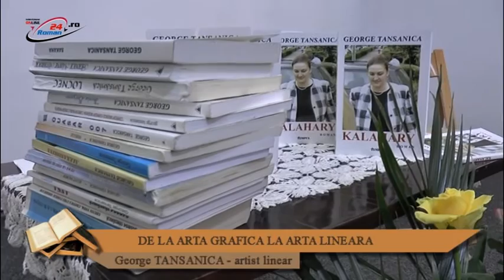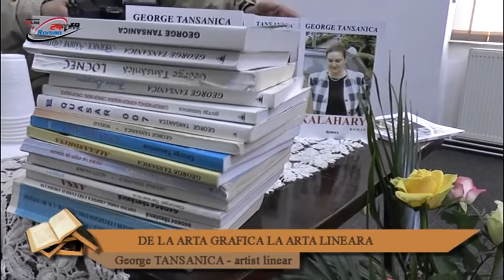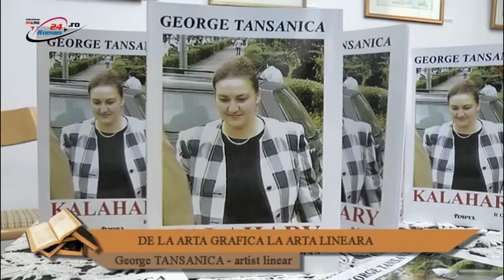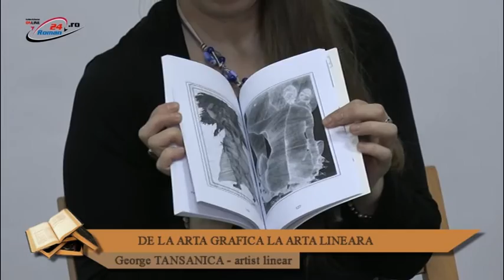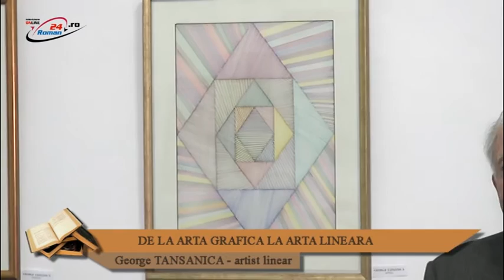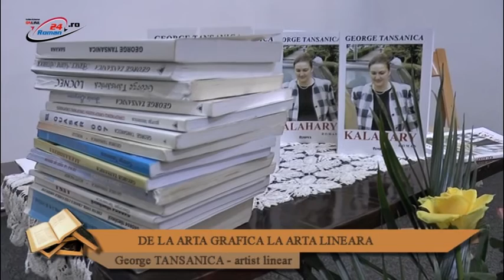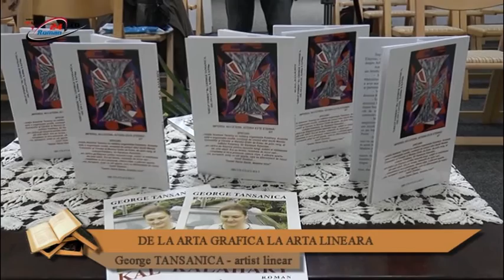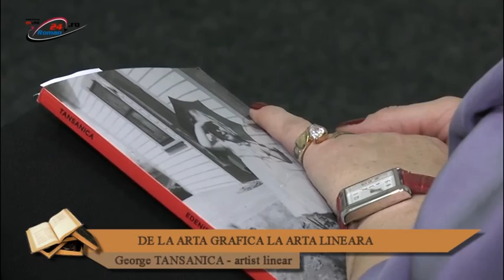DE LA ARTA GRAFICA LA ARTA LINEARA - LANSARE DE CARTE GEORGE TANSANICA